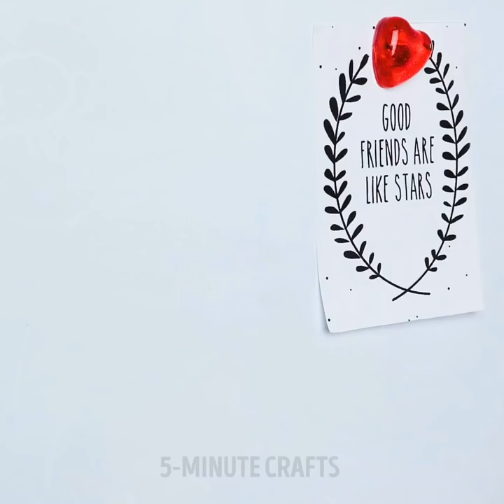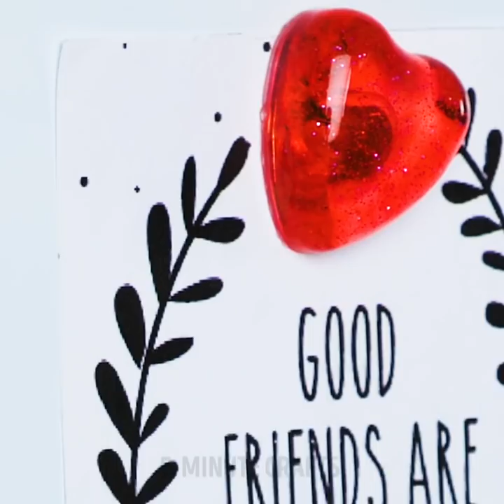19 AMAZING THINGS TO MAKE WITH RESIN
Timestamps:

0:01 - home decor
3:55 - jewelry
7:03 - DIY lamp
11:24 - volcano diorama